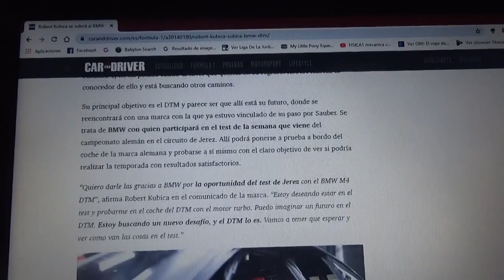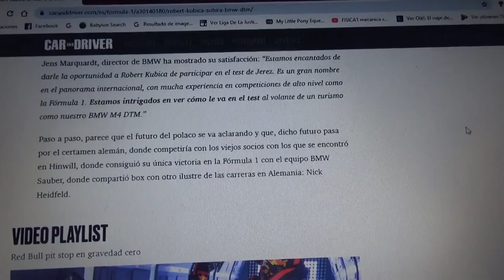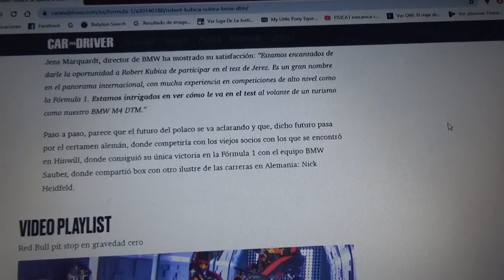Robert Kubica probará en BMW del DTM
El polaco ahora ex piloto de Williams en la Fórmula 1 se subirá a un BMW del campeonato alemán de turismo DTM en Jerez de la Frontera